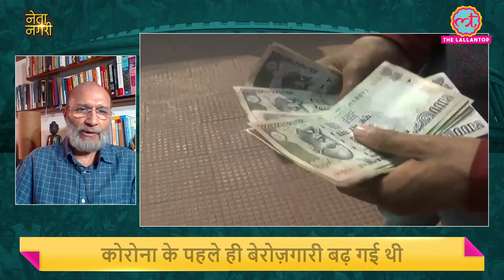Inflation के बीच Subsidy, Freebie culture कितना सही, कितना गलत?। Netanagri । GST on packaged food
In this session of the show, Senior Assistant Editor Siddhant Mohan discusses the inflation and GST applied to basic food items like Milk, Curd packet, Flour and Rice.
After Watching the session, You will get to know;
- Why did the Government apply GST on basic food items?
- Why the Rupee is falling against the dollar?
- What are the real reasons behind price hikes?
- And, What is the debate about the free scheme?

Experts in this session are;
Santosh Mehrotra, Human Development Economist
Sharad Kohli, Economist
Rahul Shrivastava, National Affairs Editor, India Today TV

Edited By: